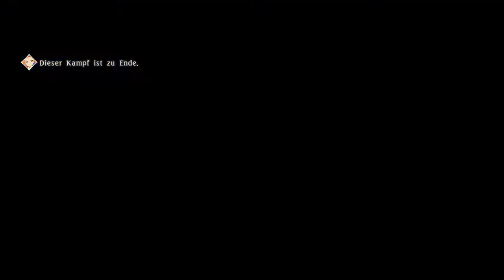Tales of Berseria Ep.87 - Verloren im Erdenpuls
Mit Erinnerungen und Jump-Scares!

Genre: J-RPG

Sprache:Japanische Sprachausgabe,Deutsche Untertitel und Kommentare
Blind: Ja
Schwierigkeitsgrad: Schwer
Sonstiges: /